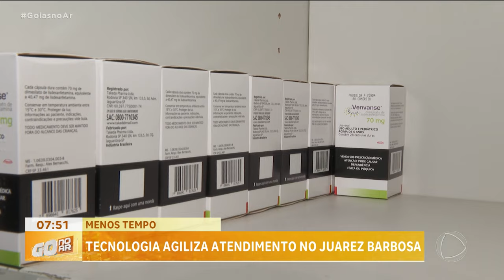TECNOLOGIA AGILIZA ATENDIMENTO NO JUAREZ BARBOSA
O USO DA TECNOLOGIA TEM FAVORECIDO A POPULAÇÃO QUE PRECISA DE MEDICAMENTOS FORNECIDOS PELO JUAREZ BARVOSA. SEGUNDO A SECRETARIA ESTADUAL DE SAÚDE O TEMPO DE PERMANÊNCIA DE PACIENTES EM UNIDADE REDUZIU DE 1 HORA PARA 25 MINUTOS.